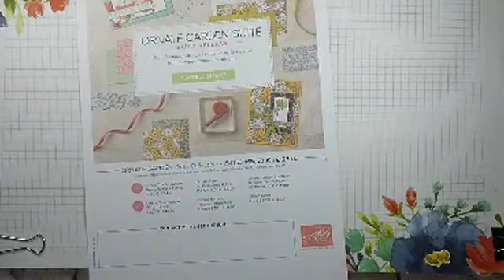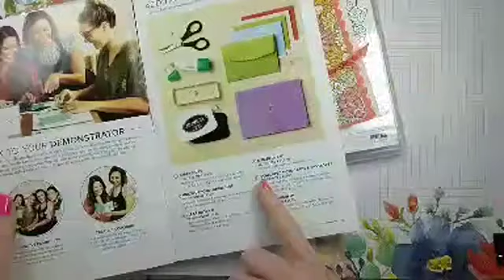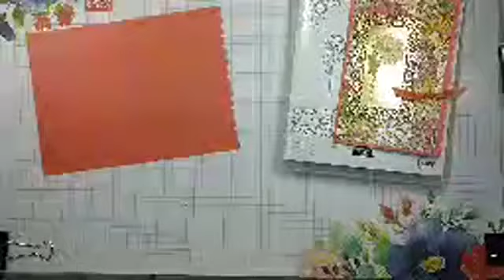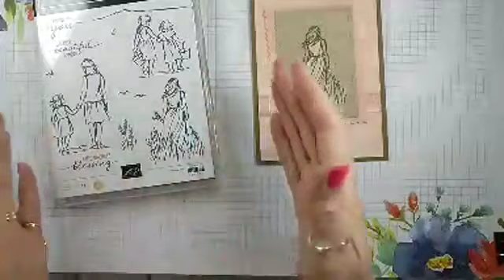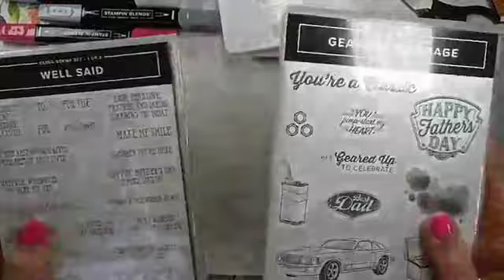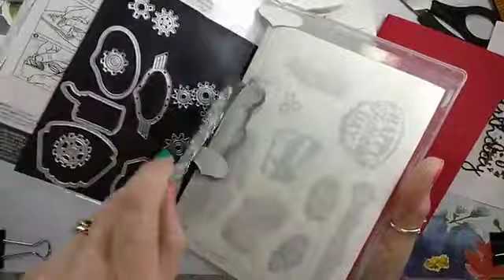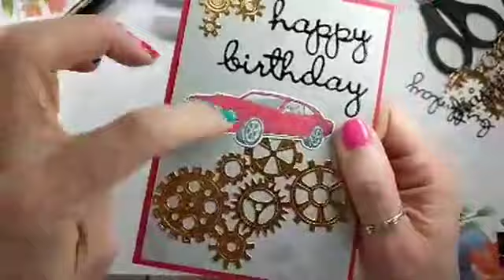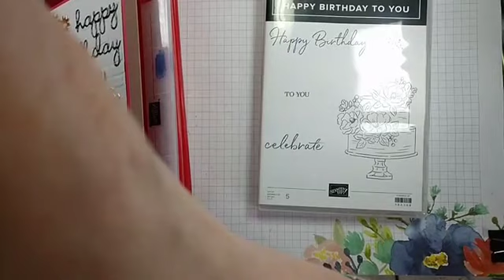Facebook Live Tuesday 7th April 2020 - Replay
Hi, Liz Yuille from Old Stables Crafts here. I have made this video with an adult audience in mind. I hope you enjoy today's video.

GA4RTXF9

Perennial Essence 12" X 12" (30.5 X 30.5 Cm) Vellum Cardstock [149101] - Price: £10.25
Petal Pink 5/8" (1.6 Cm) Organdy Striped Ribbon [149441] - Price: £7.50